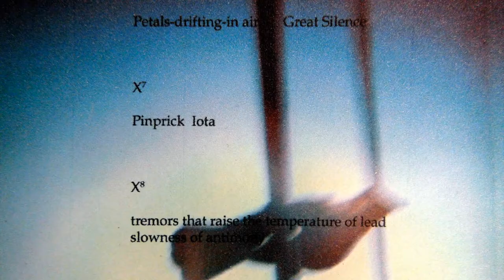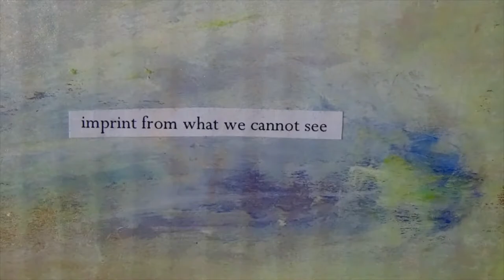Meredith Stricker reading "MILK"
Meredith Stricker, winner of the 2021 Emily Dickinson award selected by Deborah Paredez, reads from her poem "MILK"